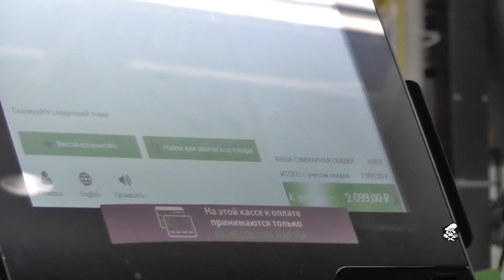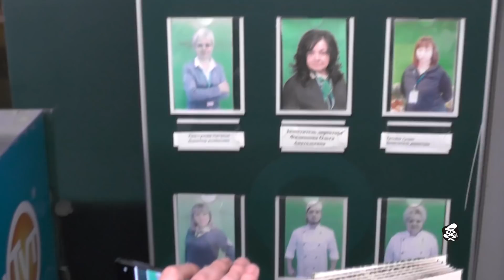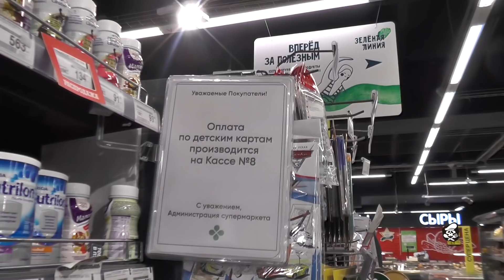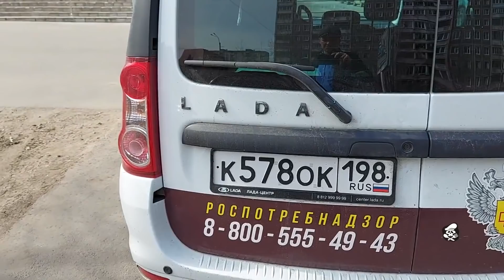ДИКАЯ ОХРАНА И ПОЗОРНИКИ ИЗ РОСПОТРЕБНАДЗОРА В ПЕРЕКРЕСТКЕ!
Свою благодарность Вы можете выразить подпиской на канал, комментариями, лайками, распространением видео в социальных сетях, а также в материальном виде, но строго при наличии желания и возможности: 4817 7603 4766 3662 - СБЕРБАНК.

ДАННЫЕ СОБЫТИЯ ПРОИСХОДИЛИ В 13 И 14 АПРЕЛЯ 2021 ГОДА... ГОРОД-ГЕРОЙ ЛЕНИНГРАД,  УЛ. УТОЧКИНА, Д.4